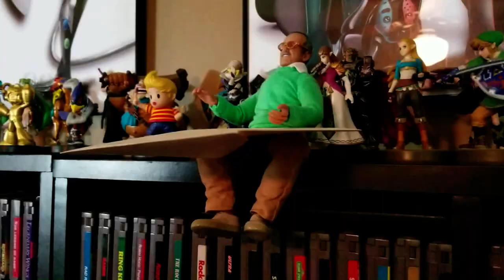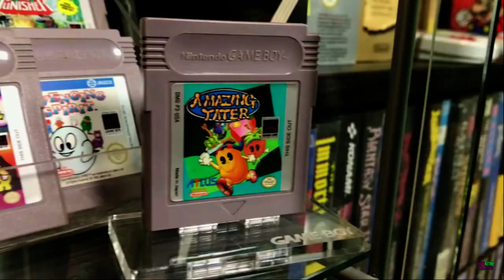YouTuber of the Month April 2019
Welcome to YouTuber of the Month 2019 --April!

This is an award show steeped in history and tradition. Originally started by JasonRelaxation back in 2011, it then passed on to JillpooThree, ElectricAdventures, The 16Bit Brothers, TootyUK, Novabug, Onaretrotip, and then to Russ Lyman and now us, Do You Nerd!!

If you’ve never watched YouTuber of the Month, it’s an award show where every month the winner chooses 5 channels that they would like to nominate, and you guys get to decide who wins by voting in the comment section. And then we do it all again the following month. Then, after we have 12 winners, you get to decide who you want as your YouTuber of the Year and that person takes over hosting duties for 2020!

VOTE NOW BY TYPING THE NAME OF YOUR CHOSEN CHANNEL IN THE COMMENTS.

The only rules are that you cannot vote for yourself, and you cannot vote twice. You MUST be nominated by a monthly winner.

And here are the nominations for May 2019...

Voting closes at midnight CST, 30th of April 2019. There is no guarantee that votes cast after this time will be counted. Make your voice heard and vote for your favorite!

So, a final congratulations goes to Sega Head for winning YouTuber of the Month April 2019, and good luck to all the new nominees.

End Credit Art by:
Pit  @GlitchyNPC